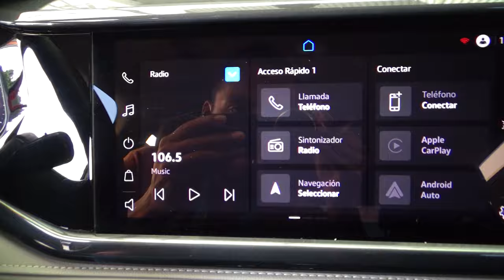Volkswagen / Taos / 2021 - 23114